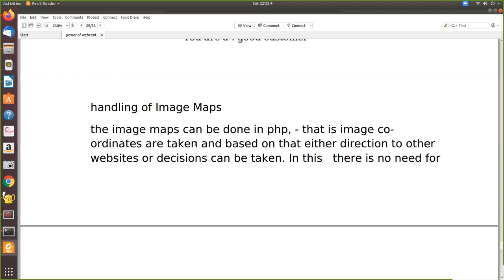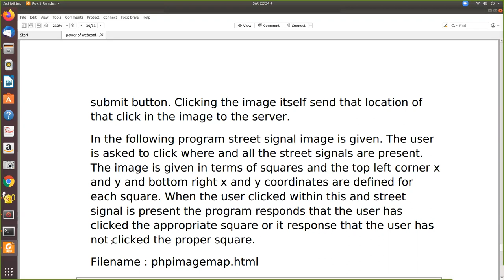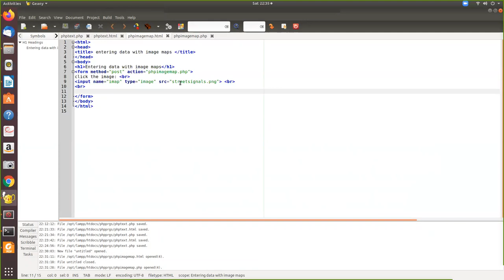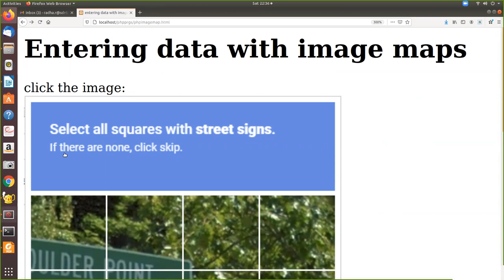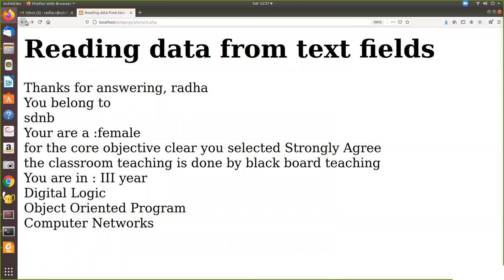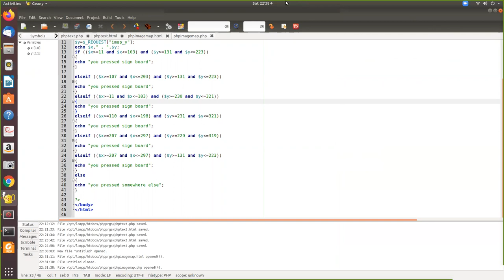webcontrol - using image map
use of image map to receive input from user and transfer to php script is explained in this